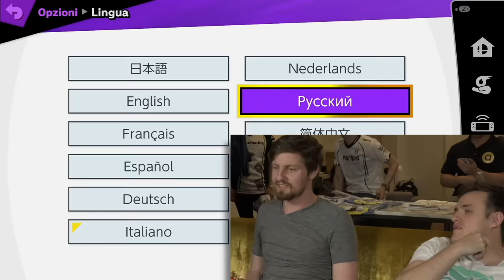Hero but in Different Languages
Coney and I decided to explore the true chaotic nature of Hero by performing all of his spells in various languages and the results were pronounced poorly.